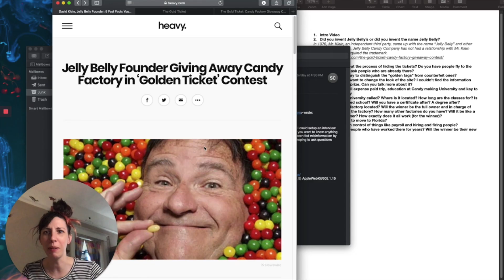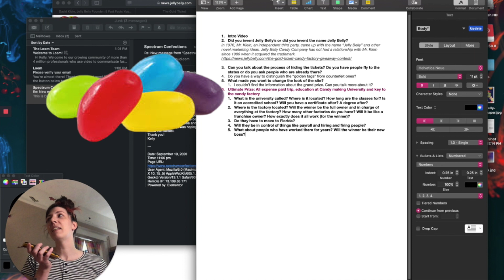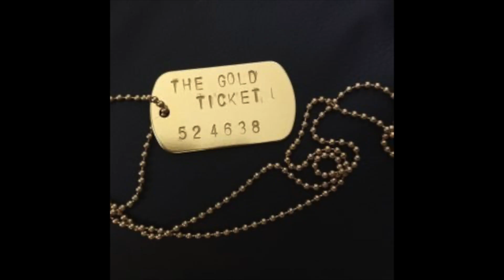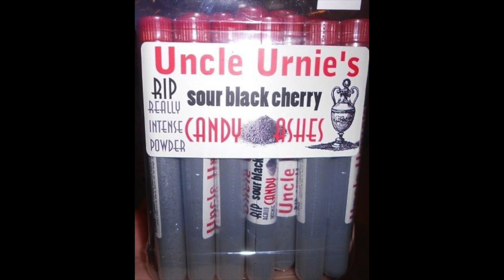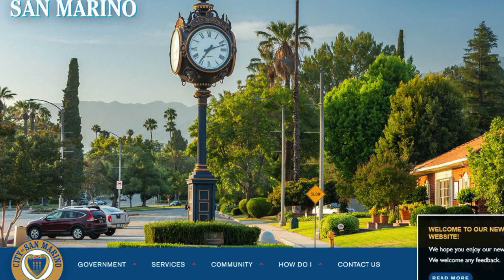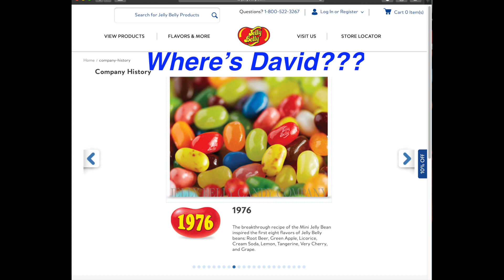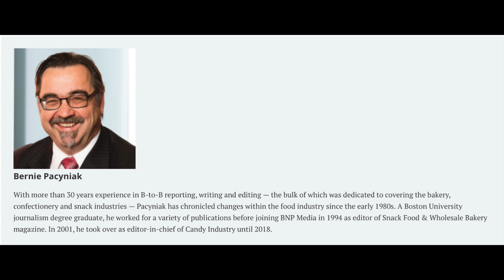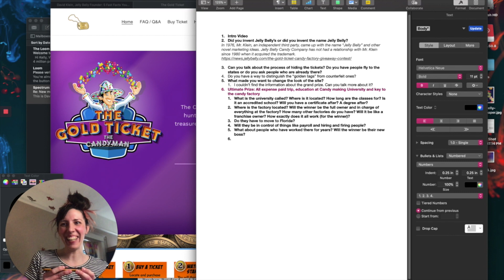I Interviewed the real-life Willy Wonka: David Klein - The Candyman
in this interview we go over all the details about the Ultimate Prize and well as many other things about The Gold Ticket Scavenger Hunt and Jelly Belly history.

Time Stamps:
Intro 0:00
How I found his email 1:55
Making the call & initial small talk 2:50
Asking about his intro video 6:15
The website's new look 11:26
Hiding the golden tickets 12:05
Candy university 13:15
The ultimate prize 14:49
The truth about Jelly Belly 20:17
Tank incident 29:32
The documentary 31:22
The Georgia snafu 34:00
Closing Statements 37:17